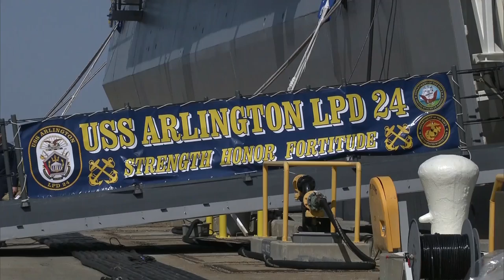Navy to Commission PCU Arlington